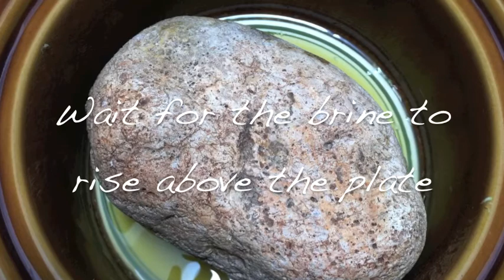How to make sauerkraut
Make your own sauerkraut using any sturdy vegetable and salt. It's that easy. Run time: 1:30